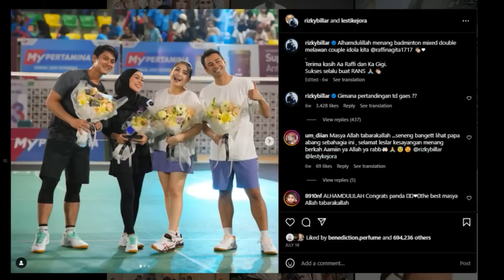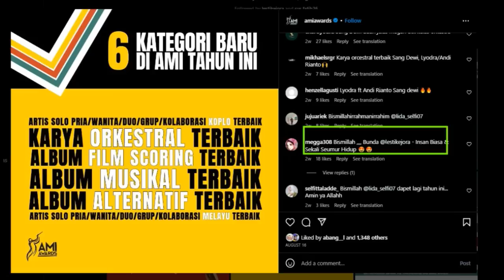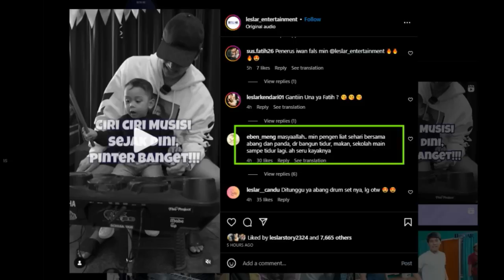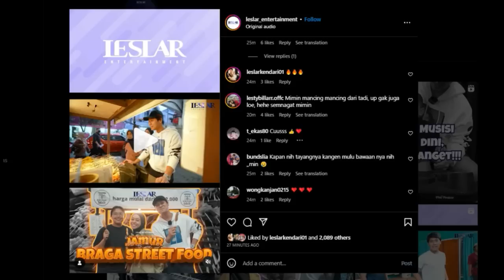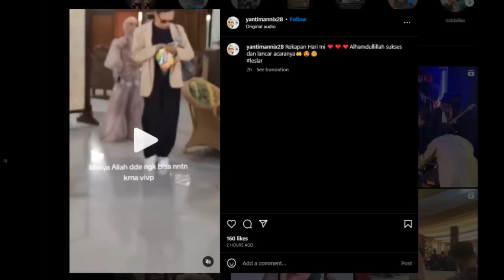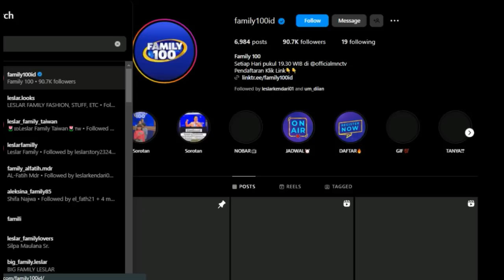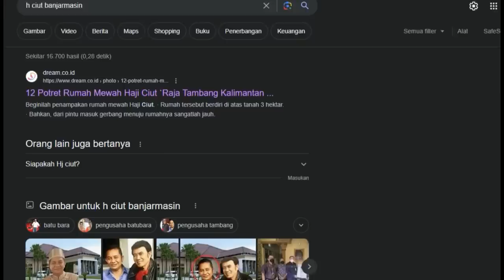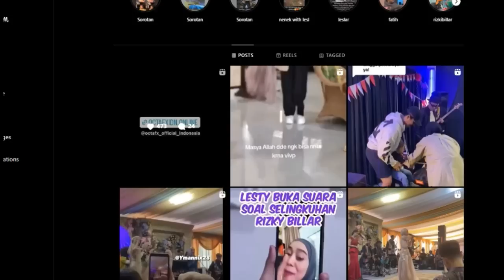Ternyata Lesti DIUNDANG Oleh Orang Hebat IniDan Billar Unggah Info Ini Di IG !!!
Ternyata Lesti DIUNDANG Oleh Orang Hebat Ini
Dan Billar Unggah Info Ini Di IG !!!